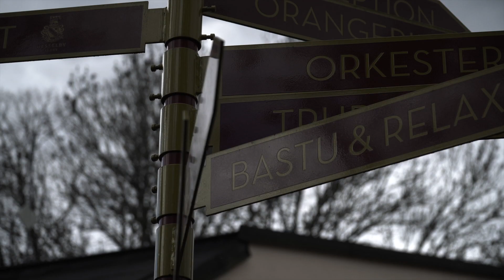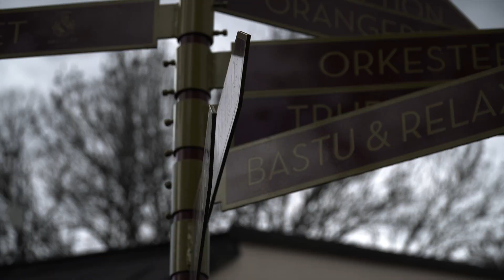Hässelby slott ( Cinematic )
GOOD DAY , Nice Whether. Nice Girl CINEMATIC Stuff.. WOOW